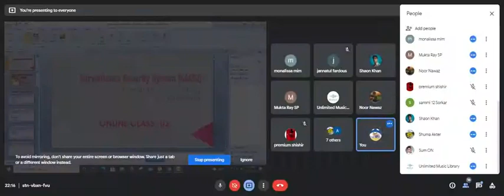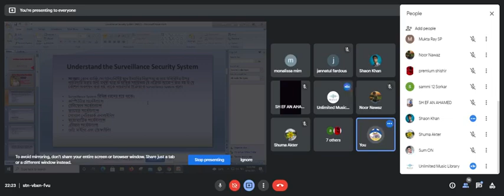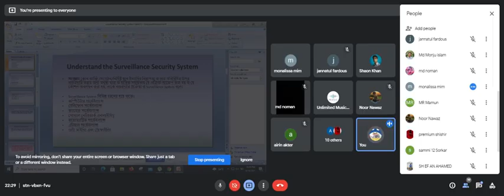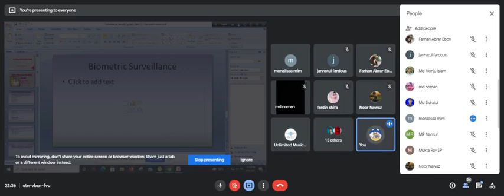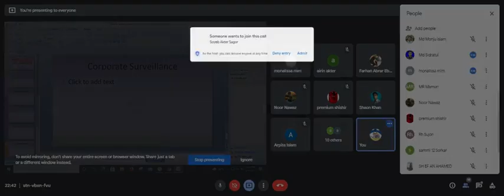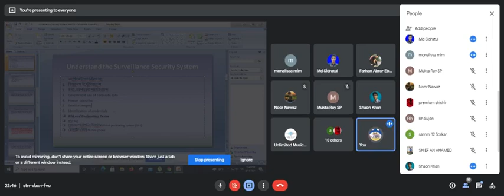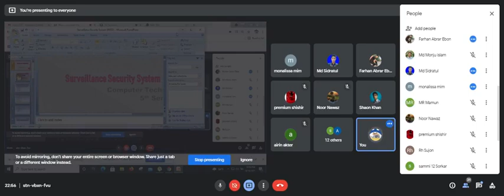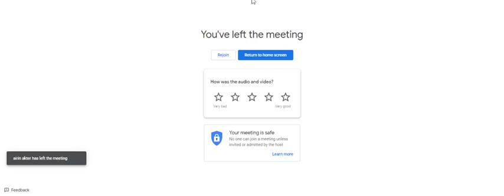Surveillance Security system (66652) Lcn-2 Computer 5 Semester